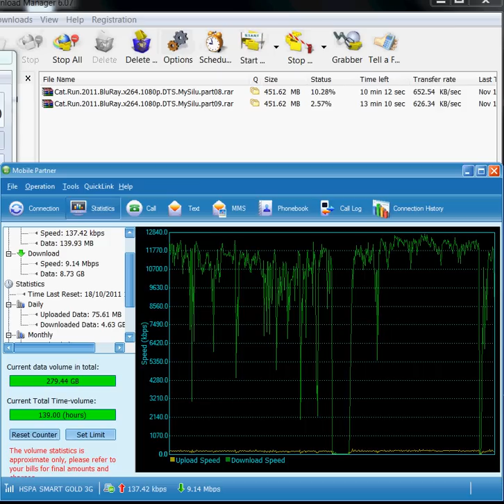Smartbro 12 5 mbps download